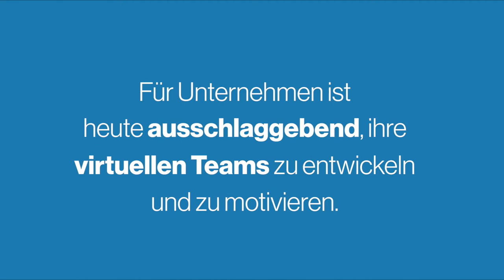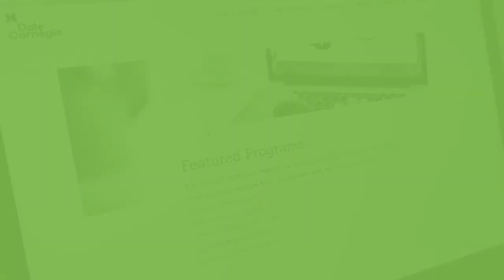Dale Carnegie Training® - Live Online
Dale Carnegie ist der führende Trainingsanbieter für berufliche Weiterbildung mit Fokus auf maßgeschneiderte und insbesondere internationale Unternehmenslösungen.

Dale Carnegie Live Online Trainings werden von zertifizierten Trainern live durchgeführt. Wir bieten ein umfangreiches Portfolio an Programmen mit flexiblem Terminplan und in vielen Sprachen – aktuell über 80 verschiedene Trainings mit Inhalten aus Leadership, Sales, Präsentation und Kommunikation, von kurzen Webinaren und intensiven Workshops über mehrmodulige Online-Seminare bis hin zu Deep Dive Boot Camps. Auch als Inhouse-Event!